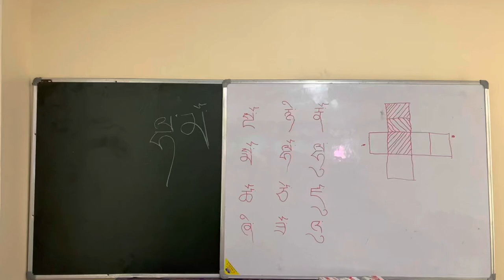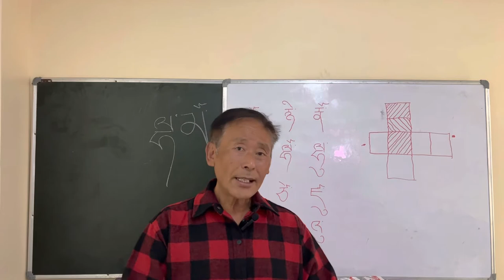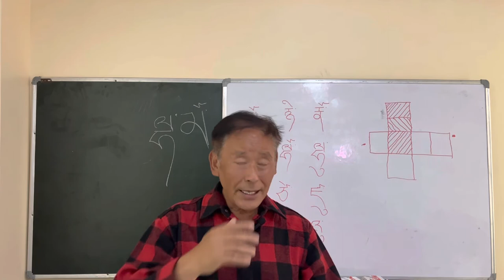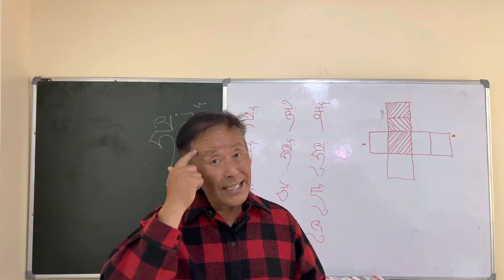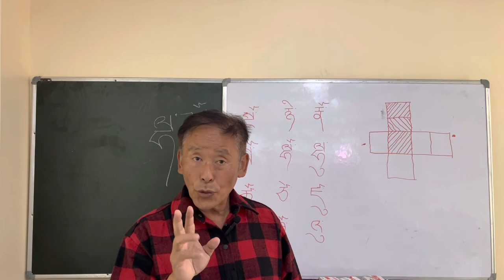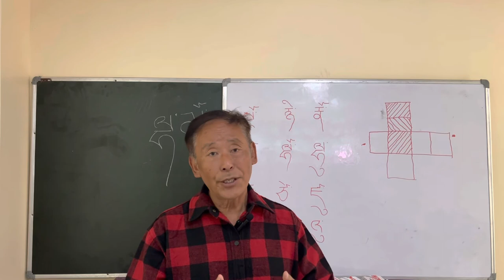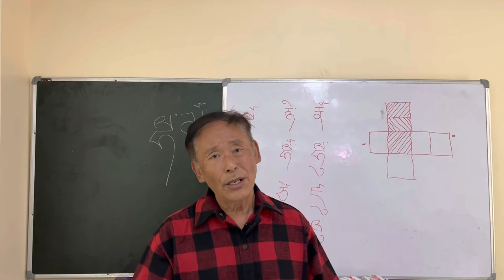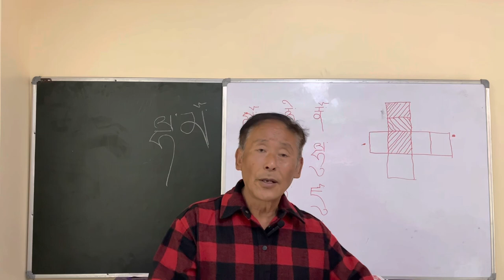A Tibetan tradition when someone is pregnant and after birth .